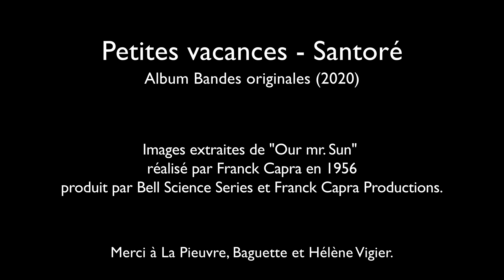Santoré - Petites vacances (official video)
Petites vacances
Titre extrait de Bandes originales (album)

Images extraites de "Our mr. Sun" réalisé par Franck Capra en 1956 et produit par Bell Science Series et Franck Capra Productions.

Musique
Composition : Mathieu & Antoine Gouny
Claviers : Mathieu Gouny
Guitare : Antoine Gouny
Basse : Fabien Nilo
Batterie : Nicolas Viccaro